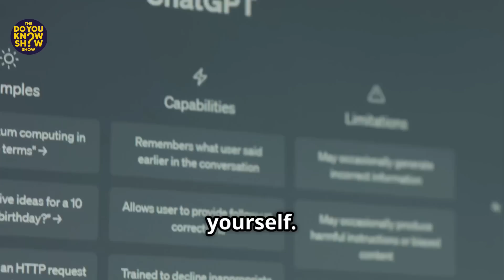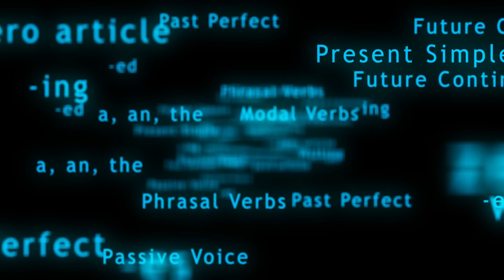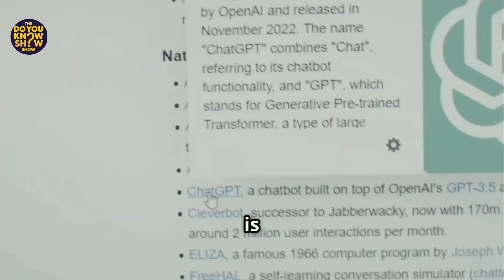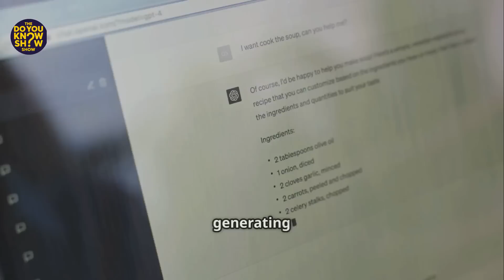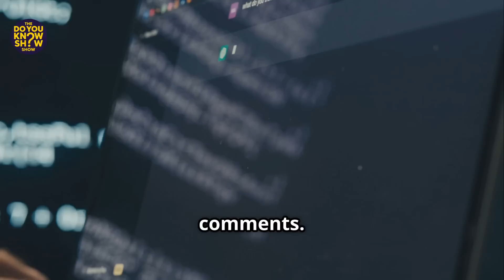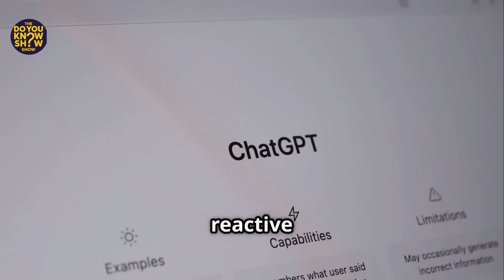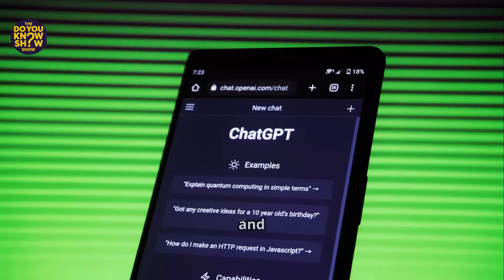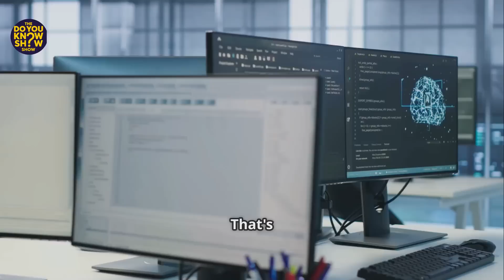ChatGPT & AI in 2025: The Future Is Here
Welcome to The Do You Know Show!

In this 10-minute journey, uncover 10 fascinating facts about ChatGPT and AI in 2025! From its evolution and everyday uses to its impact on healthcare, creativity, jobs, and gaming—plus hilarious AI moments—you’ll be amazed!  Is AI a game-changer or a challenge?